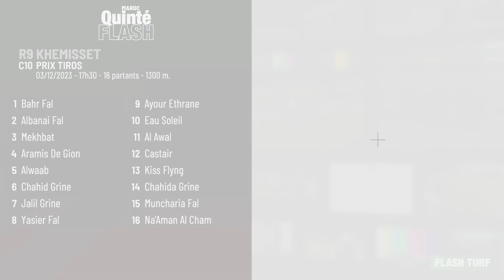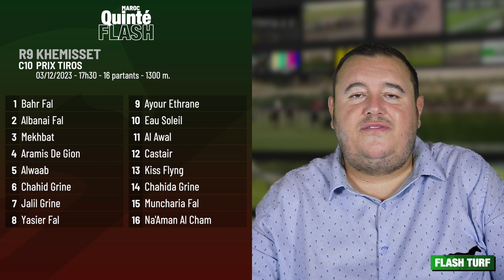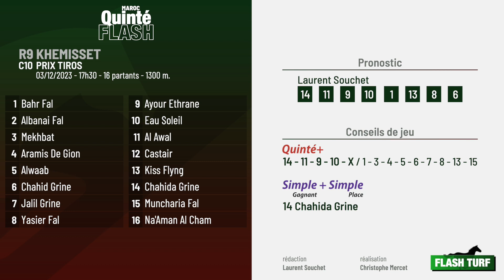Quinté Flash | Pronostics course marocaine R9C10 | 03/12/2023 🇲🇦 🏇